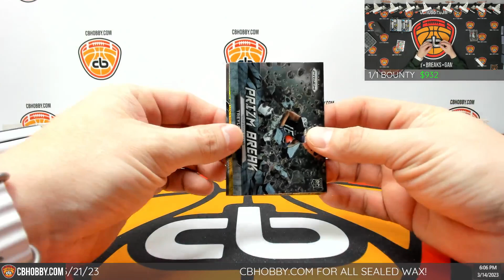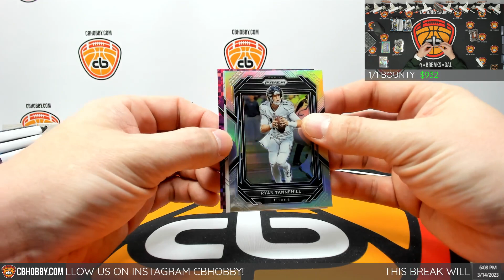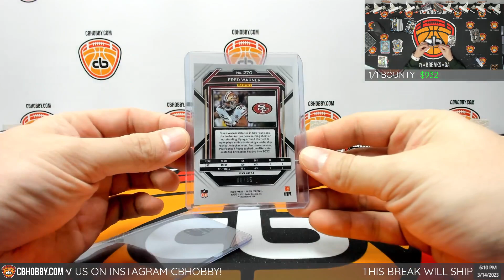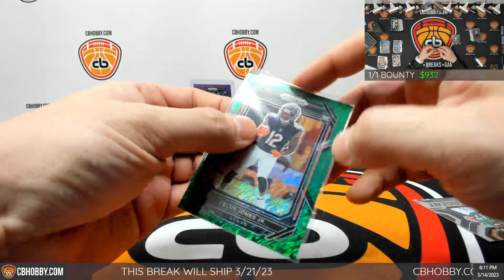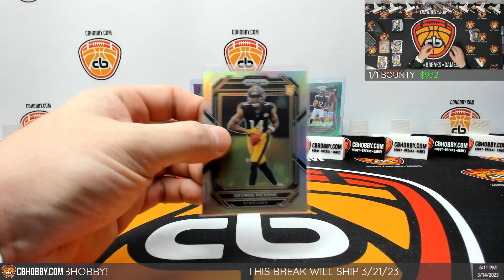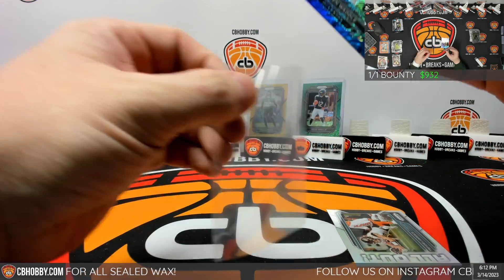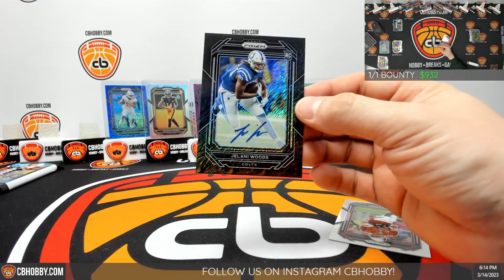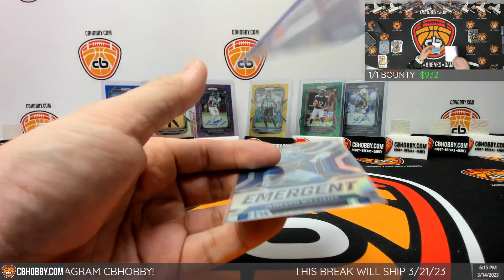🏈 2022 Prizm FB #3 🏈 1/1 Black Shimmer Rookie Auto